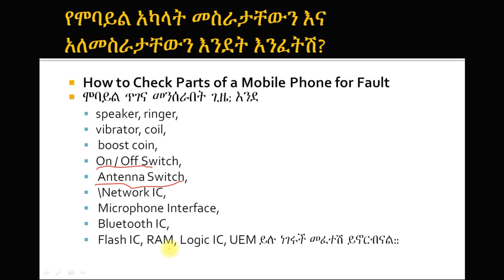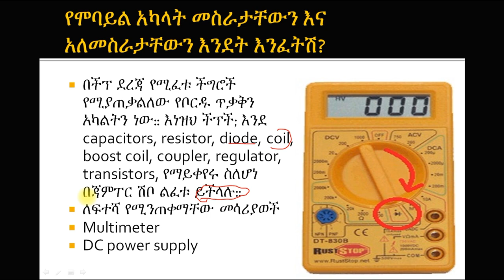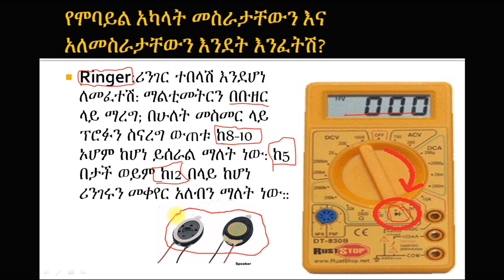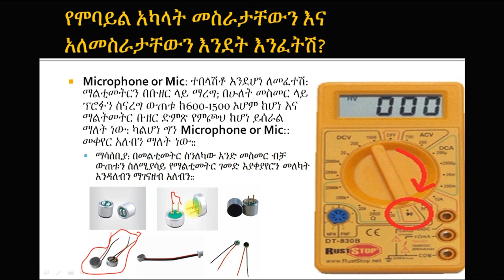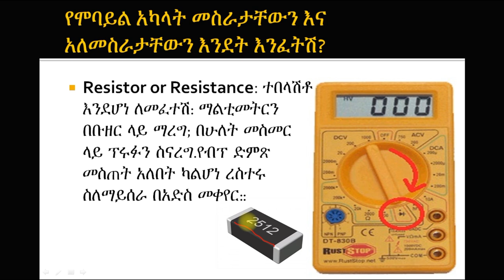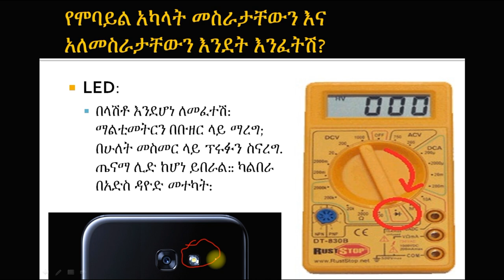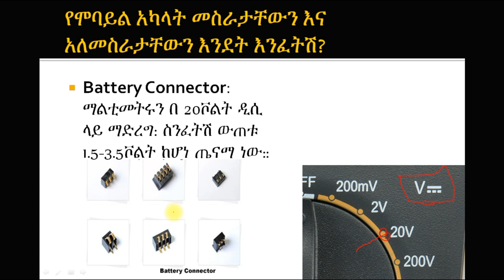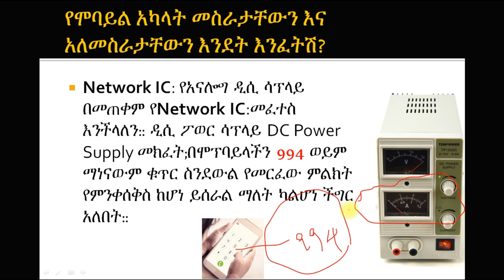ሞባይል ጥገና ክፍል 7: የሞባይል አካላት መስራታቸውን እና አለመስራታቸውን እንደት እንፈትሽ? Check Mobile Phone for Fault in amharic